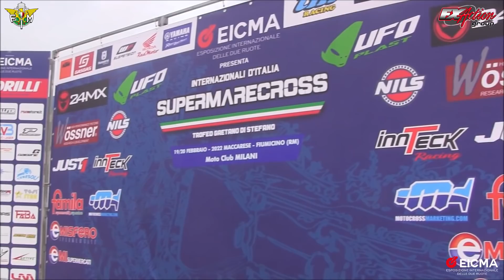Supermarecross 2022 #3 - Maccarese 1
Internazionali d'Italia Supermarecross EICMA 2022
Round #3 - Maccarese di Fiumicino (RM)
19 febbraio